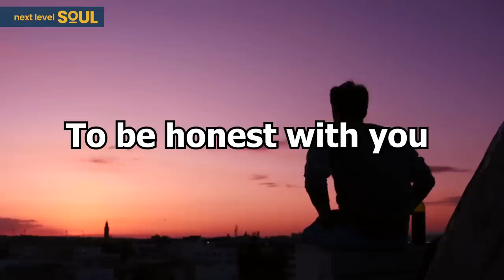How Manifesting REALLY WORKS! (Achieve Anything You Want) | Don Miguel Ruiz Jr.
At the age of 14, don Miguel Jr. apprenticed to his father don Miguel Sr. and his grandmother, Madre Sarita. From that early age, he was called upon to translate Madre Sarita’s prayers, lectures and workshops from Spanish into English. In this way, through constant repetition and review, he learned the content of her teachings in both languages. Through interpreting for Madre Sarita, don Miguel Jr. came to understand the power of faith.

He saw first-hand how she manifested her intent to heal people, both physically and spiritually. don Miguel Jr.’s apprenticeship lasted 10 years. When he reached his mid-20’s, his father intensified his training. At the apex of this power journey don Miguel said to his eldest son, “Find your way out. Go home and master Death by becoming alive.”

For the past 13 years, don Miguel Jr. has applied the lessons learned from his father and grandmother to define and enjoy his own personal freedom while achieving peace with all of creation. Today, he is married and has two young children.

As a Nagual, he continues to pass along the wisdom and the tools of his family’s traditions in helping others to achieve their own personal freedom and optimal physical and spiritual health in his lectures and workshops.

Miguel Jr. has taken the lessons of his father and grandmother, and discovered his own personal path to freedom. Being able to apply his teachings to the world around him gave Miguel Jr. a new understanding of the lessons his father and grandmother had passed onto him, once again giving him the desire to pass on this awareness through his books.

He is the author of the books: “The Five Levels of Attachment”, “Living a Life of Awareness”, “The Mastery of Self”, and “The Don Miguel Ruiz’s Little Book of Wisdom”. He also co-authored the book, “The Seven Secrets to Healthy, Happy Relationships” with his dear friend, HeatherAsh Amara. He now helps others discover optimal physical and spiritual health through his books, so that they may achieve their own personal freedom.

Please enjoy my conversation with Don Miguel Ruiz Jr.

Timecodes:
0:00    - Episode Teaser
1:30    - Beginning a spiritual journey
13:18   - Toltec Wisdom
16:31   - Are we in control of our lives?
24:41   - What do we control?
34:05   - How to let go of anger and pain.
41:03   - How do we silence the monkey brain?
48:15   - How do we center ourselves in the middle of chaos?
1:02:35 - The concept of mastering death
1:07:45 - The Mastery of Life: A Toltec Guide to Personal Freedom
1:15:58 - Mission in Life
1:16:07 - Ultimate purpose of life
1:17:06 - Don Miguel's work